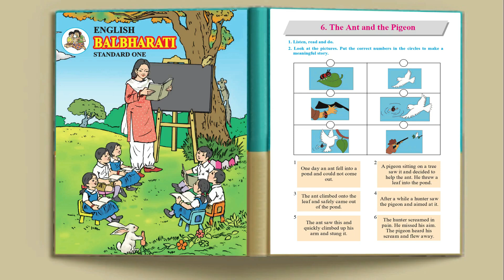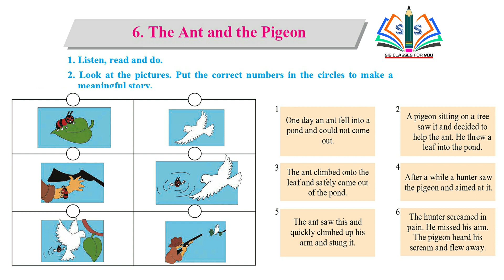| The ant and the pigeon | Chapter 6 | Class 1 | Unit 6 | English | Maharashtra board | Balbharti |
Hi everyone.
Welcome to SIS Classes 4U.
I am Shaheen Shaikh.
In this video you will get the videos of 1st English chapter 6 The ant and the pigeon Unit 6 full explanation by Shaheen miss Maharashtra board.